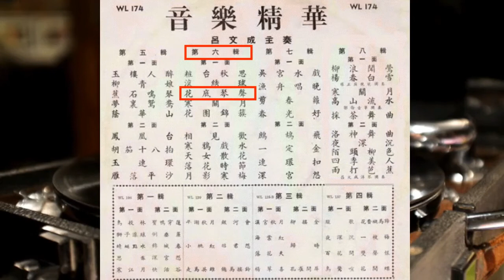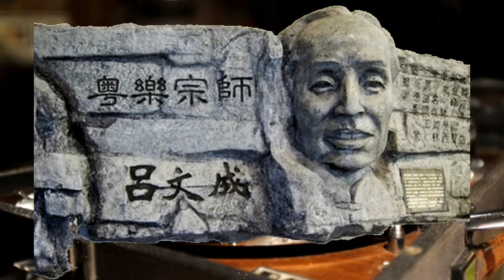33又1/3轉唱片音樂精華《花底琴聲》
這張33又1/3轉唱片音樂精華《花底琴聲》是和聲唱片公司出品，大約在60年代初期錄音，是呂文成「音樂精華」系列之第六輯。

 《花底琴聲》作曲者：林浩然

                             演奏者：

呂文成、馮華、靳永棠、陳厚、郭倫等合奏。

（註：筆者當年甚陶醉於廣東音樂，甚至走遍全港、九及新界去找唱片。現將收藏近半個世紀的廣東音樂原音及原奏的錄音，發佈於YouTube，留為記錄。）